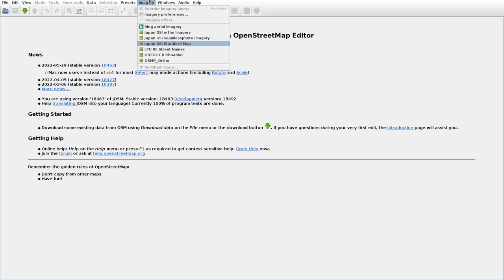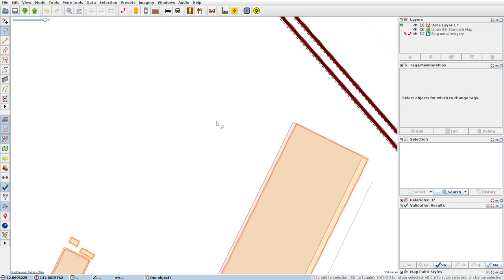JOSMrec1156 2022 06 15